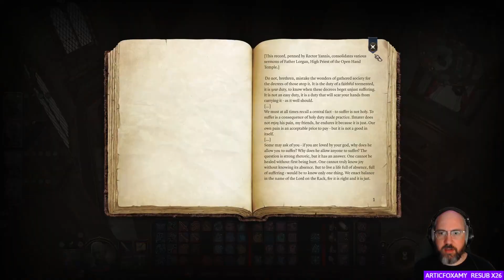Let's Play: Baldur's Gate 3 - Co-op w/ Khain (056)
Fifty-Sixth (056) episode in my "Baldur's Gate 3 - Co-op w/ Khain" video series. This video contains footage from my live stream on Twitch for "Baldur's Gate 3" from a few days ago.